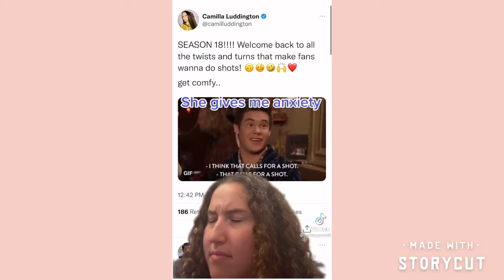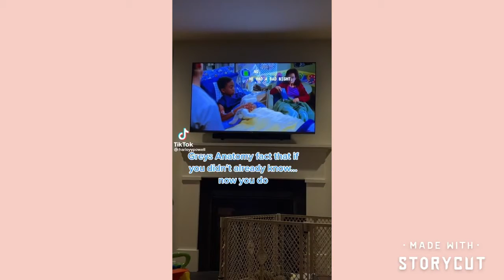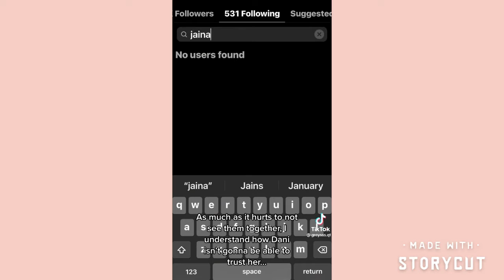Greys Anatomy Tik Toks